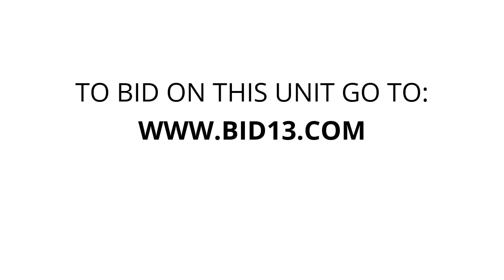Key Storage Toronto - Unit LA-26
furniture, Humidifier, Miscellaneous